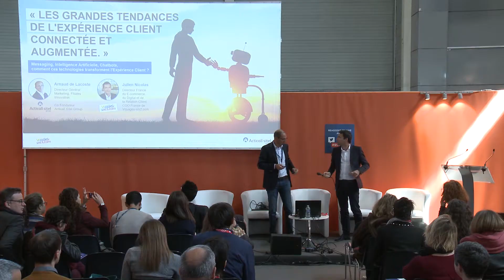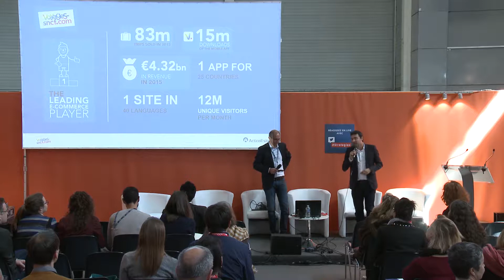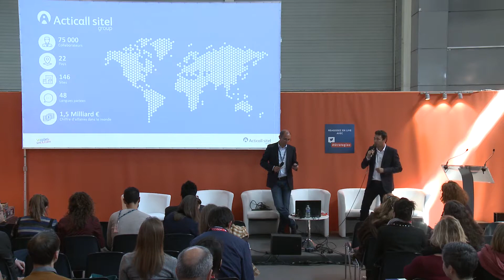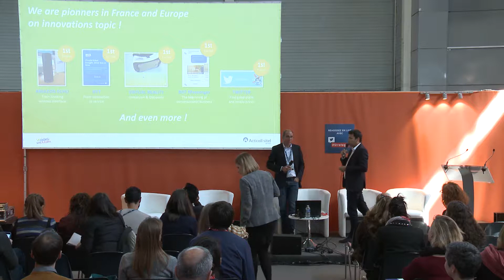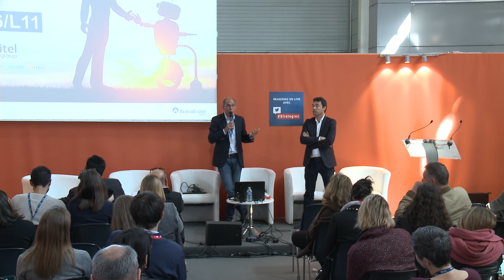Stratégie Clients 2017 - Les grandes tendances de l’Expérience Client connectée et augmentée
Conférence ACTICALL SITEL GROUP au salon Stratégie Clients le mercredi 19 avril 2017 à 15h

Les grandes tendances de l’Expérience Client connectée et augmentée par Arnaud de Lacoste, Cofondateur du groupe

Intervenant :
• Arnaud de LACOSTE, Directeur Général en charge de l’Innovation et du Marketing, ACTICALL SITEL GROUP.

Retrouvez toutes les conférences avec le hashtag